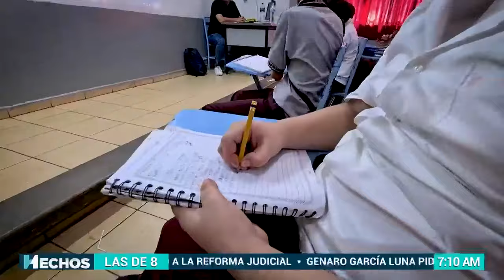NADA DETIENE LA CRISIS EN CULIACÁN | Localizan cinco cuerpos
Fueron encontrados cinco cuerpos en Maxipista con huellas de violencia en las inmediaciones de la capital de Sinaloa.
Las cifras del 11 al 14 de octubre suman ya 28 homicidios en Culiacán.

Lo viste en HechosAM.